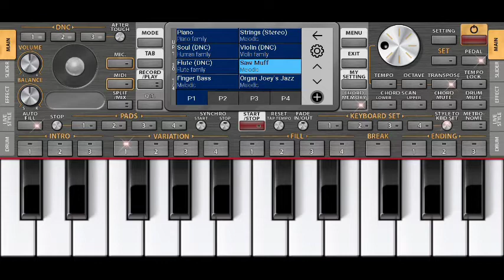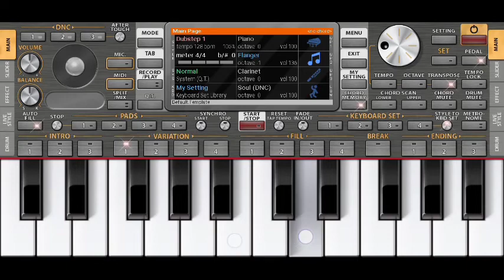Nanha Danda Ghara Kanda// Piano Music// Casio On Mobile// Santali 🎹 video// hembram music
Gate Tinj Do Santali Piano Song// Santali Piano Tutorial// Santali Casio Music// Casio Music Song

Hi
friends in this channel you will get regular updates based on Keyboarding

kiya dadi koyog re santali song
santali piano music
santali casio music
gate tinj do santali song whatsa...
kiya dadi koyog re
santali keyboard music
santali organ music
santali piano song
gate tin do santali song
gate tinj do santali song
sangin khona anchar santali song
santali casio song
santali piano
aam nutum tol gira
amdo kanam baha santali song
bangla gadi jhumke kangana
gate tinj do timing sangin re
gati tin do gati tin do santali vide...
gati tin do santali song
gloomy sunday hindi song
honda gadi santali
keyboard music
honda gadi santali
keyboard music
kiya dadi
kiya dadi santali song
kiya dadi santali video
piano music santali
sanginj khonah anchar
santali casio
santali casio music song
santali video
santali harmuni banam
santali kesio music
santali keyboard
santali music
santali remix dj song
santali ringtone
santali sohrai video
uttam ka video
asa mone basa en santali song
asha mone basa en santali song
gate ting da santali video status
honda gadi
santali organ music
gate tinj do juri tinj do santali sta...
gate tinj do santali instrumental
kevboard music
marang buru amdo okare
mon bagan re bolo lena santali s..
new santali song
new satali video 2021 22
new santali vide0 2022 babita m...
piano music
piano santali music
piano santali song
sami sami santali song
Hamare YouTube Channel Ko Support Kare Aur Video
Karna Na Vule Thank You.
SONG :- Santali Non Stop Piano Dj 2021 || Santali
New Instrument Casio Dj || DJ DINESH STYLE
1. Original Dong Piano Instrument
2. Ale Kulhi Talate Piano Dị
3. Dumka Zila Piano Dj
4. Bandwa Disam Kutku Jumi kamiy Talang
Me juri
Sona kama
Santali Piano Dj // Kiyo Dadi Kayaga // New Santali Dj
Video 2022